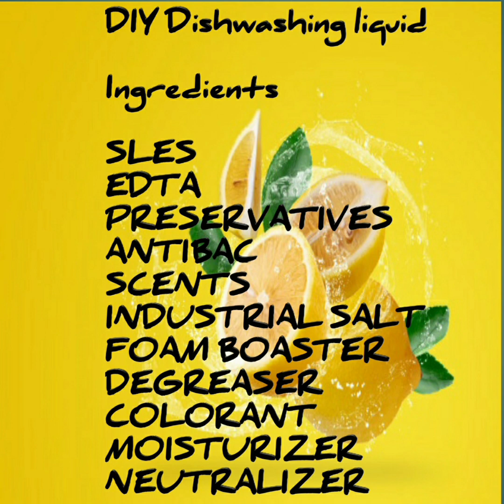Learn how to make Dishwashing Liquid diy dishwashing liquid soap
HOW TO MAKE DISWASHING LIQUID DIY
how to make dishwashing liquid DIY
DiyDishwashing liquid
DIYdishwashing liquid citrus scents

INGREDIENTS:

1. SLES 1.KILO
2. EDTA 10. ml
3. COLORANT 20. ml
4. FOAM BOOSTER 100. ml
5. PRESERVATIVES 10. ml
6. DEGREASER 100. ml
7. ANTIBAC 10.ml
8. INDUSTRIAL SALT 1.KILO
9. MOISTURIZER 10.ml
10. NEUTRALIZER 10. ml
11. SCENTS 20. ml
12. 15L. WATER

PROCEDURE:

1. prepare 15l. water in a plastic container
2. Put the SLES and stir until diluted
3. Add colorant. Stir
4. Add EDTA. Stir
5. Add PRESERVATIVES. stir
6. Add ANTIBAC. Stir
7. Add INDUSTRIAL SALT. Stir
8. Add DEGREASER. Stir
9. Add FOAM BOOSTER. Stir
10. Add Scents. Stir
11. Add moisturizer. stir
12. Add Neutralizer. Stir
13. Set a side Dishwashing liquid overnight to release chemicals reactions make it sure the mixture is good
14. Cover the plastic container with sealed to preserve the scents
15. Make it sure the bubble is clear until transfer in a clean bottle.